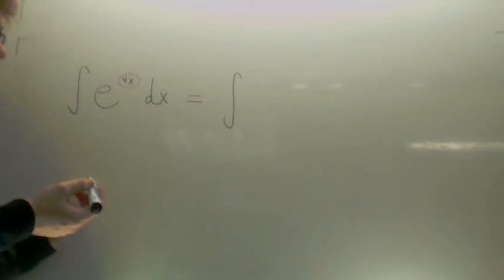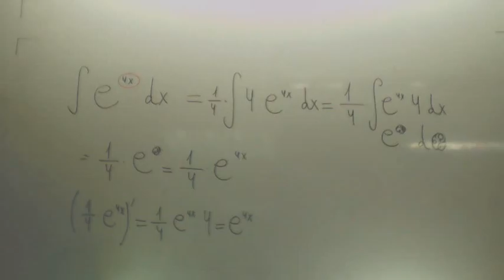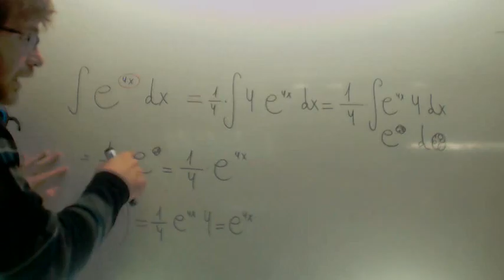Integral cambio de variable 02 Matematicas 2º Bachillerato Academia Usero Estepona